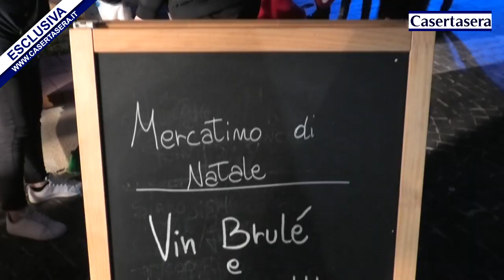Casertasera.it Mercatino di Natale a S. Potito Sannitico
L'informazione online della provincia di Caserta.Mercatino di Natale a S.Potito Sannitico nel casertano.